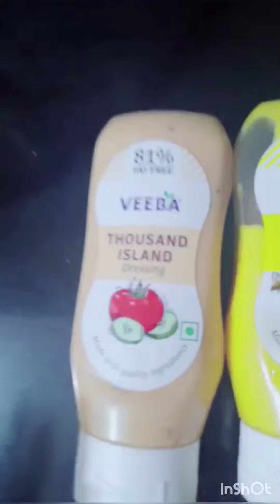vegsalad keerthivijender journalistkeerthi